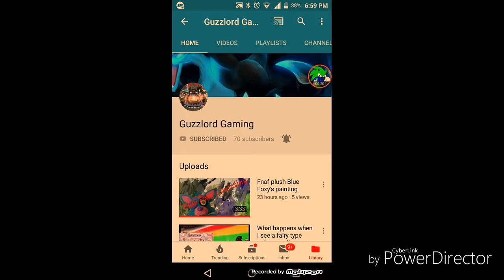Sonic and baby bear get a dog